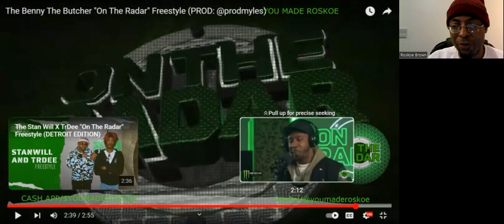Benny The Butcher - "On The Radar" Freestyle | Reaction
I react to a VICIOUS freestyle session by Benny The Butcher!